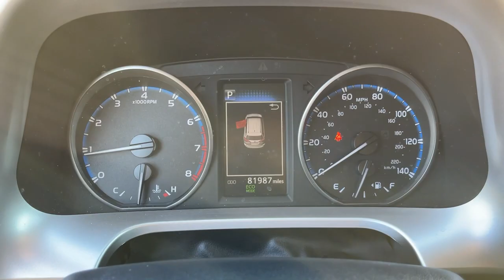2018 Toyota RAV4 Hawthorne CA V23051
Silver Sky Metallic Used 2018 Toyota RAV4 available in Hawthorne, California at Pacific VW.

Pacific Volkswagen
14900 Hindry Ave

Whether factory certified or not rest assured all our cars go through a 100+ point inspection Pacific Volkswagen is one of only a handful of dealerships to receive the J.D. Power Dealer of Excellence Award. We only keep highly rated cars after they are inspected by our VW trained and Certified Technicians. One of our Certified Product Specialist will happily assist you via phone email or in person. We will even bring the car to you so you may buy from the Safety and Comfort of Your Home. Our facility New and Pre-Owned inventories are being sanitized daily by a dedicated staff. Thank you. No surprises! We encourage you to come in and compare the condition of our cars with other dealers or private parties. Take advantage of our price to market strategy and stay for the outstanding customer experience.brbrbrCARFAX One-Owner. Clean CARFAX.brLEbrFWD 6-Speed Automatic 2.5L 4-Cylinder DOHC Dual VVT-ibrbr23/30 City/Highway MPGbrbrAwards:br  * 2018 KBB.com 10 Best SUVs Under $25000   * 2018 KBB.com Best Resale Value Awards   * 2018 KBB.com 10 Most Awarded BrandsbrbrThank you for visiting our virtual Showroom. We look forward to meeting you soon. We are centrally located and easy to find. Just look for the Giant VW Sign off the 405 FWY in the South Bay at the Rosecrans exit.